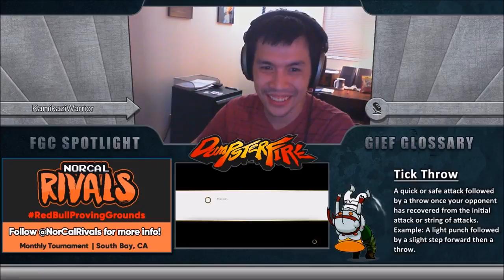Winners Finals KirbyPoppins (Abigail) vs ChrisCCH (Sakura)